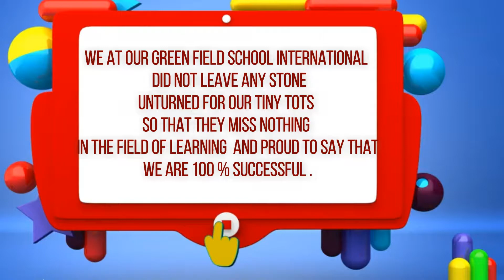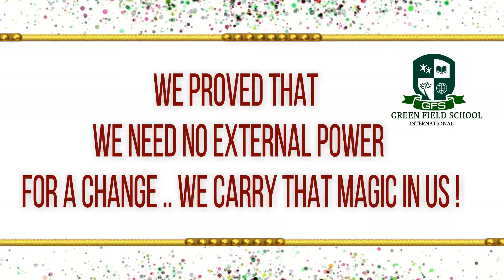Our tiny tots Joyful learning in pandemic